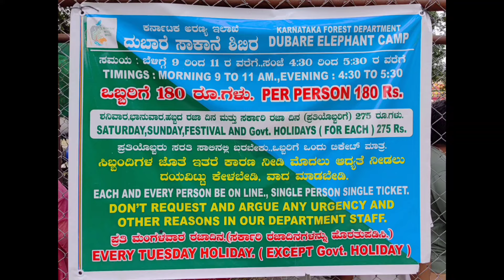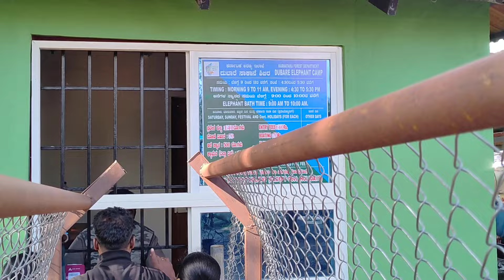हत्तीला अंघोळ घालण्याचा माझा पहिला अनुभव ! Coorg Elephant Camp 🐘 Karnataka !sunnybanevlogs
हत्तीला अंघोळ घालण्याचा माझा पहिला अनुभव ! Coorg Elephant Camp 🐘 Karnataka